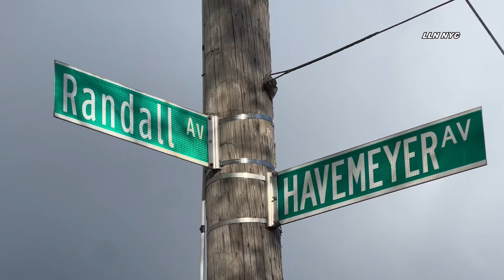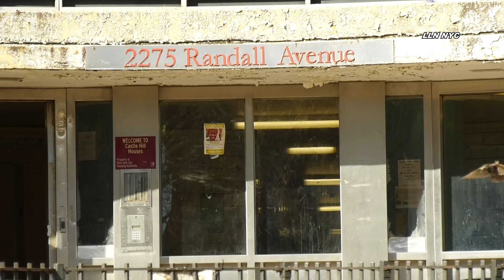27-YEAR-OLD MAN CRITICALLY INJURED AFTER STABBING IN CASTLE HILL | Location Footage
11.28.23 | By Devin | Castle Hill, Bronx | A 27-year-old man is in critical condition after being stabbed in the Bronx on Tuesday morning.The incident occurred after a verbal dispute turned violent outside 2275 Randall Ave. shortly after 7:30 a.m.

Video By Devin LLN NYC